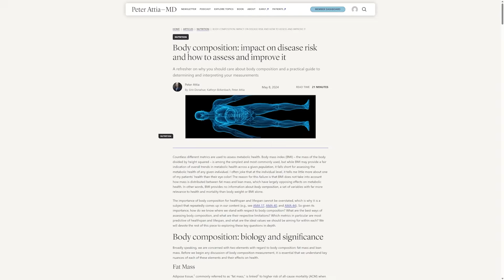Longevity interventions, exercise, diagnostic screening, managing apoB, and more (AMA 78 sneak peek)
In this “Ask Me Anything” (AMA) episode, Peter tackles a wide-ranging set of listener questions spanning lifespan interventions, exercise, cardiovascular risk reduction, time-restricted eating, blood pressure management, hormone therapy, diagnostics, & more. Peter reveals the single most important lever for extending healthspan & lifespan, & explains how he motivates midlife patients using the Centenarian Decathlon framework. He discusses the importance of addressing high apoB & cholesterol even in metabolically healthy individuals with calcium scores of zero, how to manage high blood pressure, & how to accurately evaluate metabolic health beyond HbA1c. Additional topics include time-restricted eating, practical considerations around ultra-processed foods, nuanced approaches to HRT for women & TRT for men, & why early & expanded screening for chronic disease—colonoscopy, PSA, coronary imaging, low-dose CT—can be lifesaving. He also offers insights into treating prediabetes, crafting exercise programs for those short on time, & safely incorporating high-intensity training in older adults.

00:11 - Introducing a wide-ranging AMA: practical perspectives on lifespan interventions, metabolic health, diet, hormones, diagnostics, & more
01:48 - Why exercise is the most powerful single intervention for lifespan & healthspan
03:49 - How Peter motivates midlife patients to prioritize exercise
07:55 - Why lifespan & healthspan should not be treated as competing priorities & how choosing sustainable interventions benefits both
12:53 - Why high apoB deserves treatment even in a metabolically healthy patient with a CAC score of zero
17:57 - Managing hypertension: ideal targets for blood pressure, lifestyle levers, & why early pharmacology matters

In the full episode, we also discuss:
Assessing metabolic health beyond HbA1c
-How to avoid common self-sabotaging patterns by choosing sustainable habits
-Time-restricted eating: minimal effect beyond calorie control, implications for protein intake, and practical considerations for implementing it
-Ultra-processed foods: definitions, real-world risks, & practical guidelines for smarter consumption
-How women should prepare for menopause & think about hormone replacement therapy: early planning, symptom awareness, & guidance on HRT
-Testosterone replacement for aging men: indications, benefits, & safe clinical management
-Why Peter recommends earlier & more aggressive screening tests than guidelines suggest: colonoscopies, coronary imaging, PSA, Lp(a), & low-dose CT scans, & more
-Full-body MRI screening
-Prediabetes: individualized treatment strategies
-Time-efficient training plans for people with only 30 minutes
-How to safely introduce high-intensity exercise
About:

The Peter Attia Drive is a deep-dive podcast focusing on maximizing longevity, & all that goes into that from physical to cognitive to emotional health. With over 90 million episodes downloaded, it features topics including exercise, nutritional biochemistry, cardiovascular disease, Alzheimer’s disease, cancer, mental health, & much more.

Peter Attia is the founder of Early Medical, a medical practice that applies the principles of Medicine 3.0 to patients with the goal of lengthening their lifespan & simultaneously improving their healthspan.